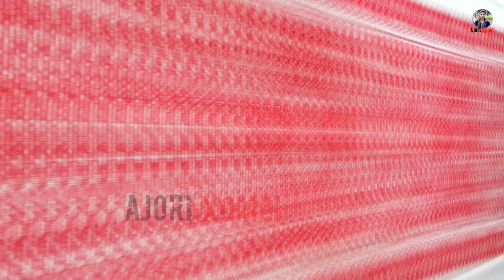ফুলৰ চানেকি | Fulor Saneki Graph | Gamusa Fulor Saneki | Mekhela Sador Fulor Saneki 2024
MY CAMERA TRIPOD
MY MIC
MY TRIPOD FOR MOBILE
MY VLOG GORILLA POD
MY LIGHT STAND (SOFTBOX)
MY MOBILE

About: Ajori Xomoi is a YouTube Channel. Where  You Will Find Recipes Video, Daily Life Vlogs, DIY Videos and New Assamese Traditional clothes collections Videos, New Video is Posted Regularly :)

Related Quarries:-
graph knitting paterns
graph design
fulor saneki
fulor saneki graph
mekhela sador fulor saneki
mekhela sador design
buwa mekhela sador new design
gamusa fulor saneki
gamusa fulor graph
phulor saneki
mising mekhela sador fulor saneki
fulr saneki
mising fulor saneki
fulor saneki mekhela sador
bua mekhela sador
fular saneki
assamese fulor saneki
graph flower design
fulor graph
saneki graph
sador mekhela design
saneki
full saneki
sador mekhela
assamese gamusa fulor saneki graph
New Assamese